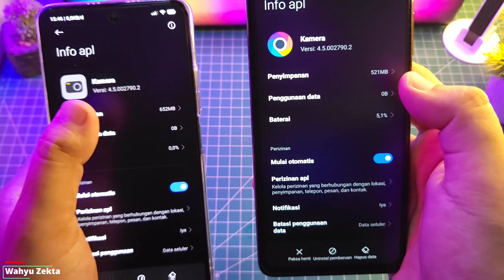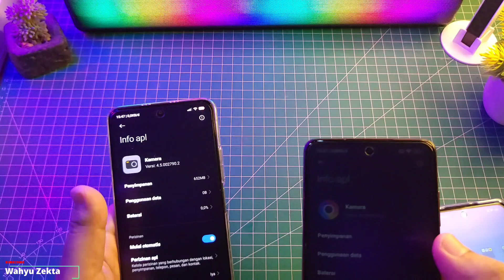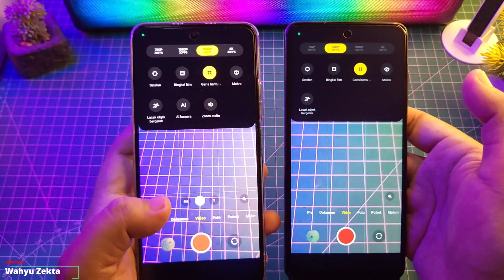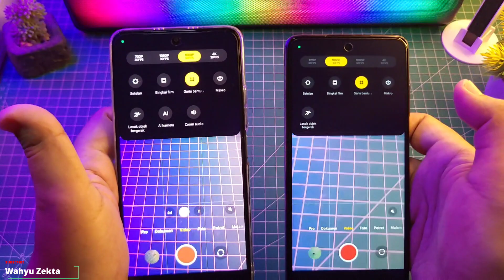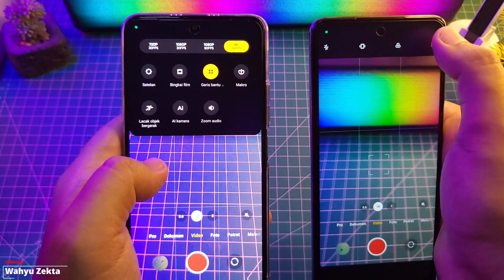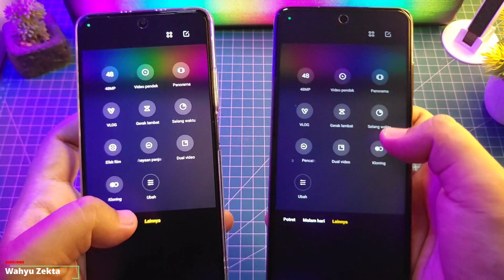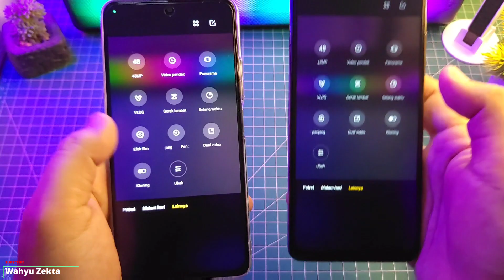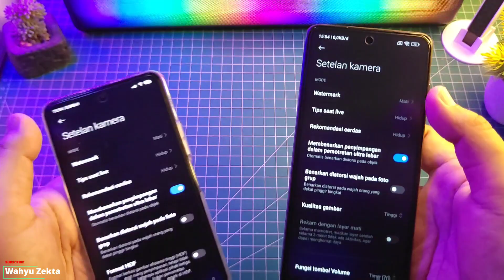Worth it Juga! Test Poco F3 & Poco X3 Pro Kamera V4.5 2790.2 Stabil!!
Review APP kamera versi terbaru V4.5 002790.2 Test Poco F3 & Poco X3 Pro HASIL KAMERA JAUH LEBIH BAGUS!!  Stabil!!Selengkapnya Langsung Ke videonya..

Produk yang pernah saya pake :
OFFICIAL GRUP WAHYU ZEKTA OFFICIAL